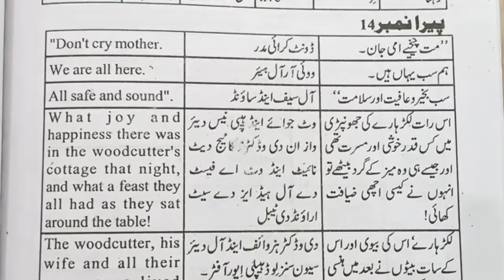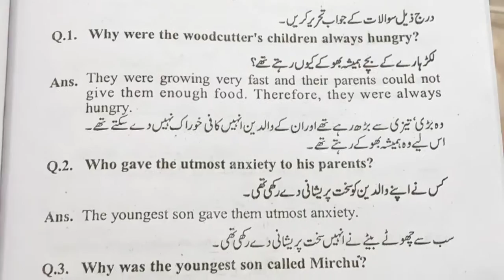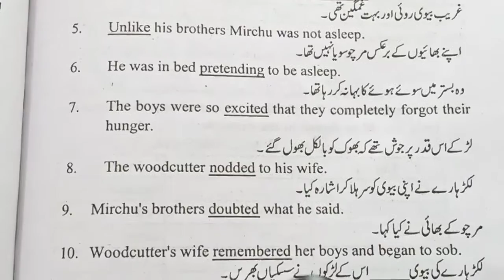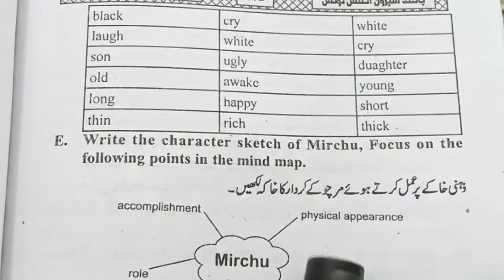Class 8th | Subject English | Unit# 7 | Translation Part 05 + Exercise | Native Schools